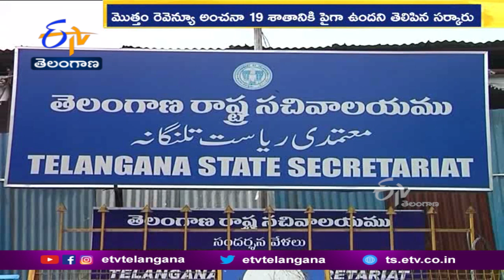3rd Quarter Income as Expected | అంచనాలకు అనుగుణంగానే ఆదాయం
తొలిత్రైమాసికంలో రాష్ట్రఖజానాకు పన్ను ఆదాయంఅంచనాలకు అనుగుణంగానే 23 శాతం సమకూరింది. ఈఏడాది లక్షా 26వేల కోట్ల పన్ను ఆదాయం అంచనా వేయగా. జూన్ వరకు 29వేల కోట్లు వచ్చింది. జూన్ లో పన్నేతర ఆదాయం దాదాపు ఆరువేల కోట్ల వరకు సమకూరింది. మొత్తం రెవెన్యూఅంచనా 19 శాతానికి పైగా ఉంది. మొదటి మూడునెలల్లో రాష్ట్రప్రభుత్వం 40వేల కోట్లకు పైగా వ్యయంచేసింది..